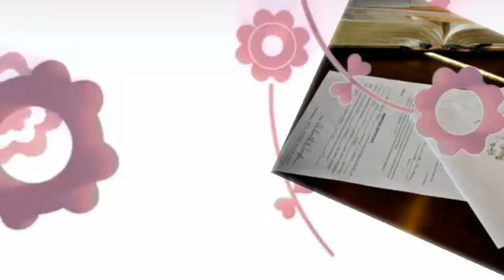Logan & Bailey's Wedding